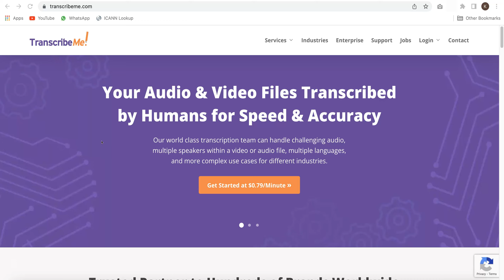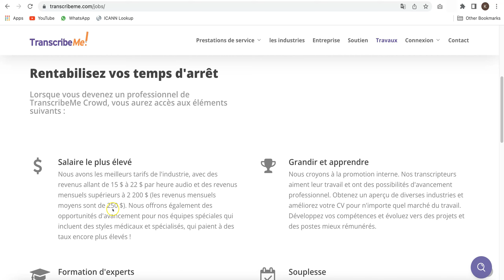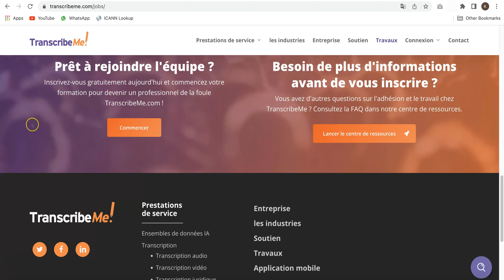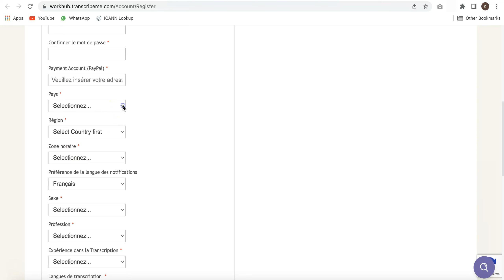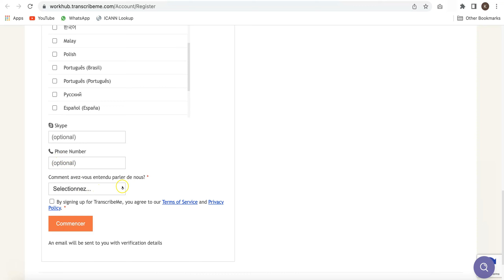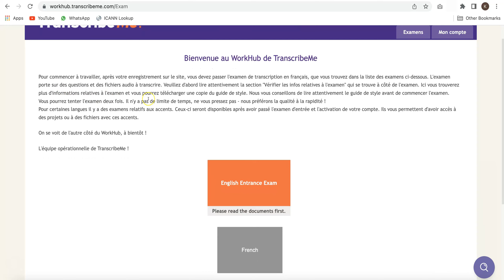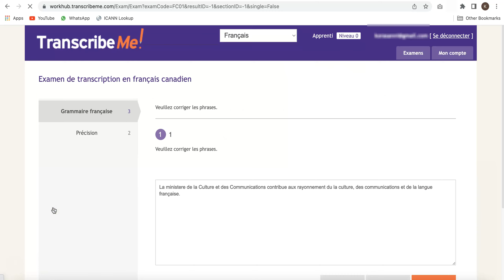GAGNER DE L'ARGENT SUR PAYPAL EN FAISANT DE LA TRANSCRIPTION AUDIO/ VIDÉO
Dans cette vidéo je vous montre comment gagner de l'argent directement vers votre compte PayPal grâce à une plateforme de transcription audio vidéo: transcribeme

comment gagner de largent, gagner de largent paypal, argent paypal gratuit, gagner argent paypal rapidement, gagner argent paypal, comment gagner de largent sur internet, gagner argent internet